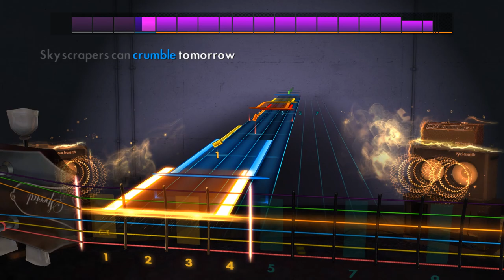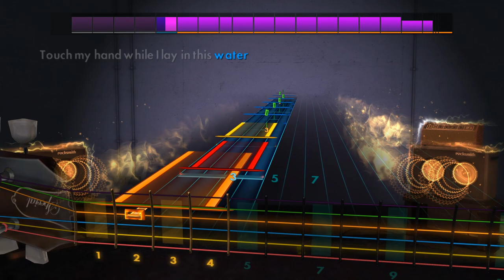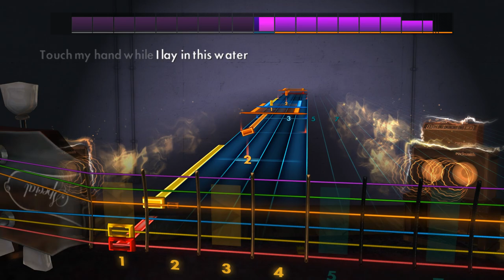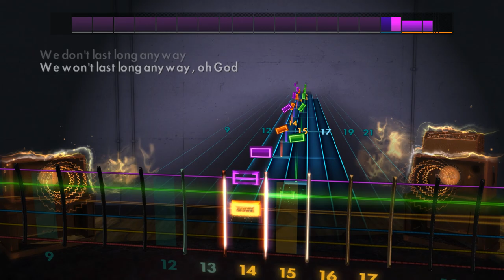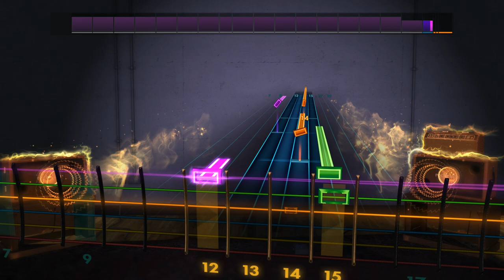Rocksmith 2014 Remastered CDLC - Hungry Ghost by Violent Soho - Lead Guitar - Version 2